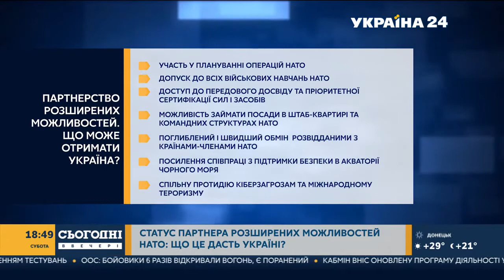Ольга Стефанішина про Партнерство розширених можливостей НАТО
Віцепрем'єрка з питань європейської та євроатлантичної інтеграції України Ольга Стефанішина розповіла про приєднання України до Партнерства розширених можливостей, що це дасть країні та як Україна робить свій внесок в євроатлантичну безпеку. Дивіться ефір на каналі «Україна 24»